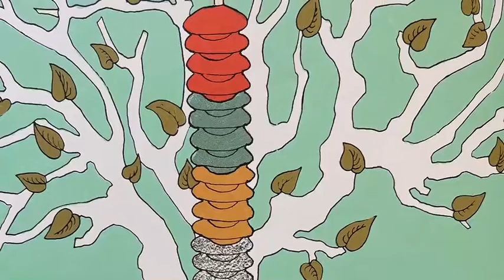Caps for Sale!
It’s National Hat Day!

To celebrate, we are reading Caps For Sale by Esphyr Slobodkina!

Stop on by the library for a Hat Day Craft Kit!

Kits are First Come, First Serve

Published by W.R. Scott